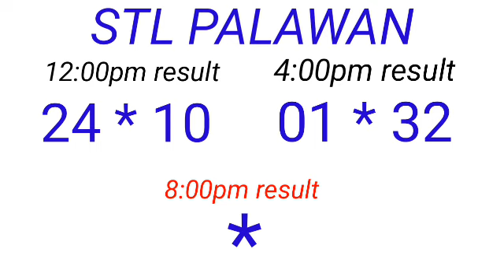STL - PALAWAN April 24, 2023 2ND DRAW RESULT